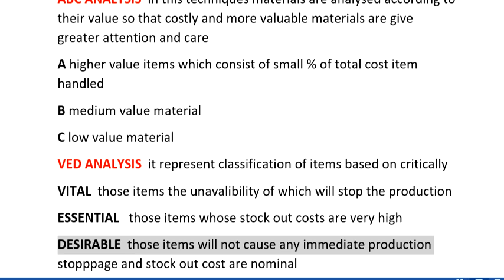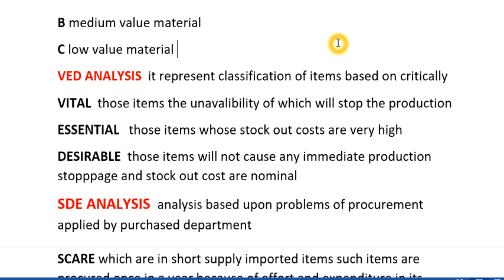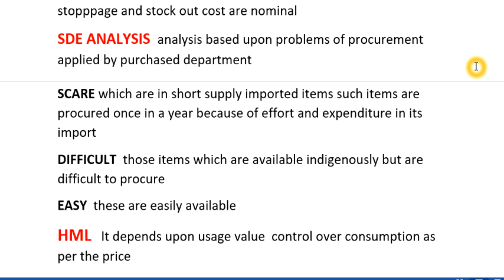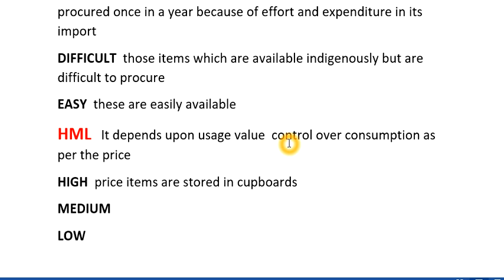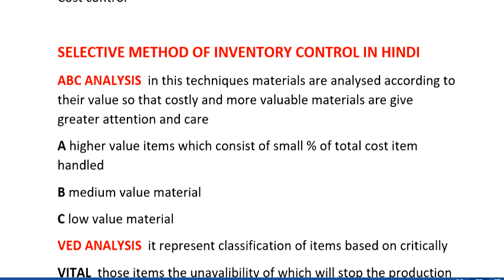method of inventory control in hindi